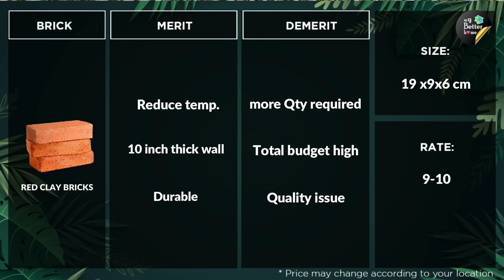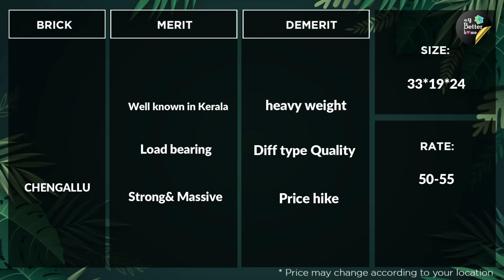ഏതാണ് ലാഭം ?? Types of Bricks Malayalam ഒറ്റ വീഡിയോയിൽ എല്ലാ കല്ലുകളെ കുറിച്ചും അറിയാം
This video explain my views on various types of bricks in Malayalam.
types of bricks discussed in this video :
Redclay bricks ഇഷ്ടിക ചുടുകട്ട
laterite bricks ചെങ്കല്ല് വെട്ടുകല്ല്
cement solid blocks സിമന്റ് കട്ട
Porotherm brick കുരുഡീസ് ഹുരുഡീസ്
Interlock cement bricks
Interlock mud bricks
Mud brick
AAC Block

topics Discussed in this video :
Advantages of Redclay bricks
Disadvantages of Redclay bricks
Price of Redclay bricks

Advantages of laterite bricks
Disadvantages of laterite bricks
Price of laterite bricks

Advantages of cement solid blocks
Disadvantages of cement solid blocks
Price of cement solid blocks

Advantages of Porotherm brick
Disadvantages of Porotherm brick
Price of Porotherm brick

Advantages of Interlock cement bricks
Disadvantages of Interlock cement bricks
Price of Interlock cement bricks

Advantages of AAC Block
Disadvantages of AAC Block
Price of AAC Block

Chapters:
0:00 My better Home intro
0:59 Advantages of ചുടുകട്ട
3:03 Price of  ചുടുകട്ട
3:49  Advantages of ചെങ്കല്ല്
4:45  Price of  ചെങ്കല്ല്
6:47  Advantages of Cement Interlock bricks
7:46 Price of Interlock bricks
10:10 Cement solid blocks
17:04 M ud Bricks